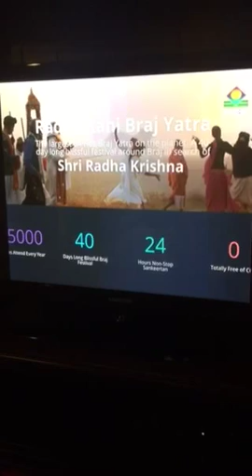Murlika Ji's Interview with TV Asia USA Telecasted on July 14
Murika Ji was invited for an interview about her book Rasili Braj Yatra, updates on Yamuna Ji, and other services by Maan Mandir for Braj.